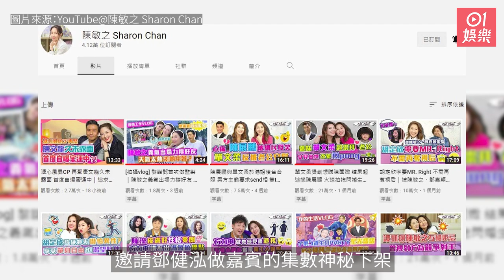陳敏之《Chi Chat》訪問鄧健泓集數神秘消失 疑有人方丈上身出事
「索腿天后」陳敏之大癲大肺的性格在圈中收獲不少好友，因而其個人YouTube頻道的節目《Chi Chat》亦搞得有聲有色，收獲不少討論聲。不過，有網民發現陳敏之突然將上兩星期邀請鄧健泓做嘉賓的集數神秘下架，疑似有人方丈上身小器出事！